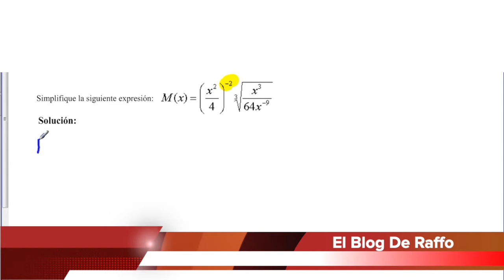Tópicos de matemáticas - TEORÍA DE EXPONENTES - Simplificar una expresión (Resuelto paso a paso)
Simplificar expresiones
(Ejercicio desarrollado paso a paso)